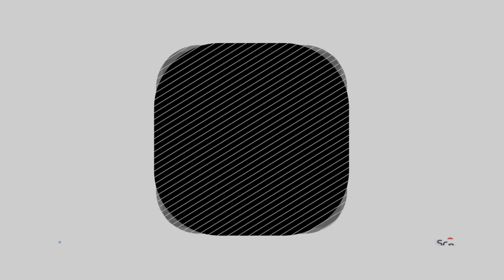Super Smash Bros Ultimate Amiibo Fights – 11pm Finals Meta Knight v Min Min v Mr Game&Watch